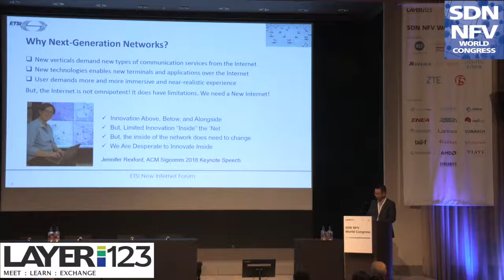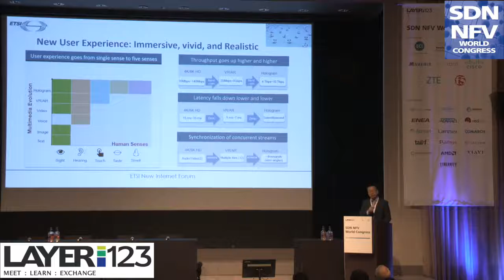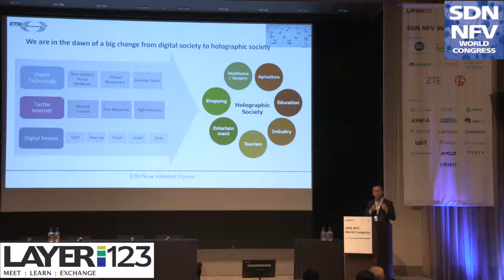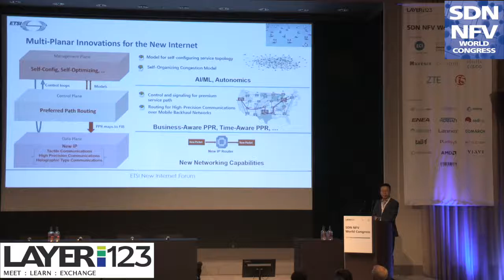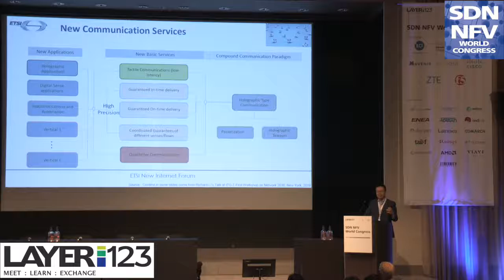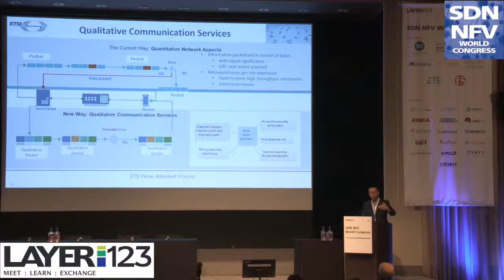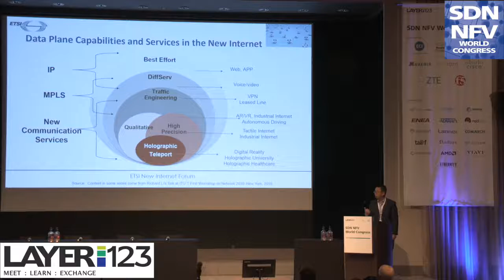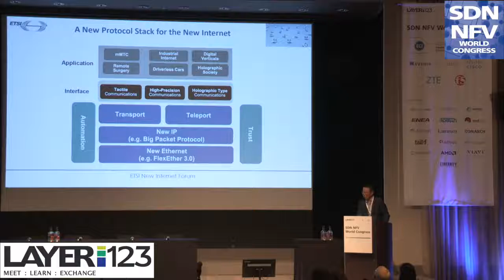Richard Li Renwei, Vice Chair, ETSI NGP ISG 1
Presentation from the ETSI New Internet Forum @ Layer123's SDN NFV World Congress 2018 in Den Hague.